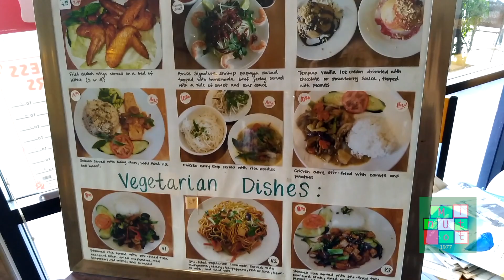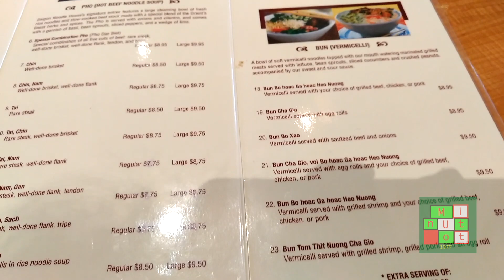Eating Lunch at Saigon Noodle House in S.B. | Ăn Trưa ở Nhà Hàng Saigon Noodle House - #236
Eating Lunch at Saigon Noodle House | Ăn Trưa ở Nhà Hàng Saigon Noodle House.

Today, we decided to eat at Saigon Noodle House in Santa Barbara.
Come with us and see if this a place that you would like to come
to eat.  Place your comments below.

Hôm nay, chúng tôi quyết định ăn tại Saigon Noodle House ở Santa Barbara. Hãy đến với chúng tôi và xem...nếu đây là một nơi mà bạn muốn đến ăn. Đặt ý kiến ​​của bạn dưới đây.